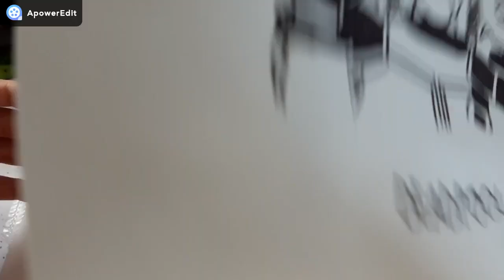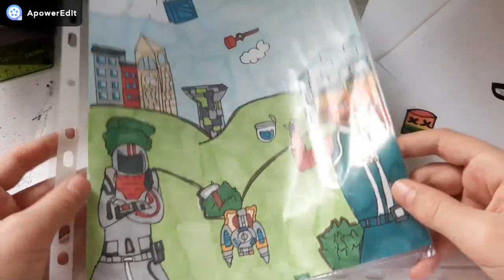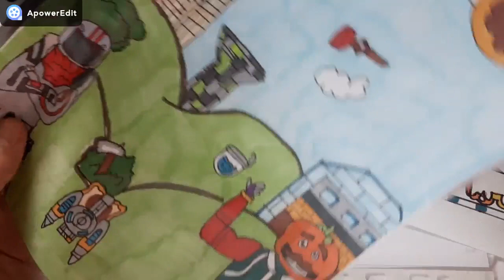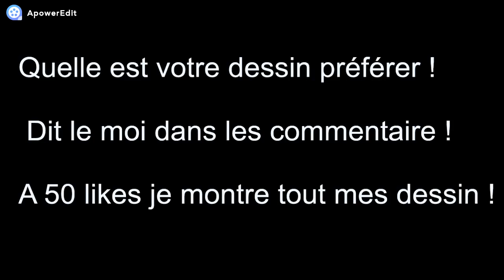Mes 10 plus Beaux dessins sur YouTube !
✔100 abonnés
✔1000 abonnés
✔2000 abonnés
✔5000 abonnés
❎10.000 abonnés
❎20.000 abonnés
❎50.000 abonnés